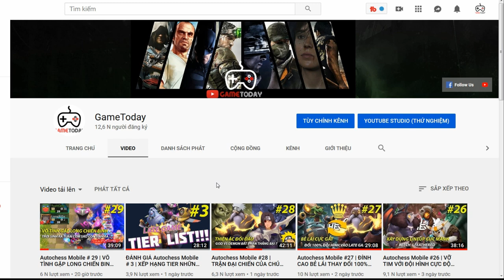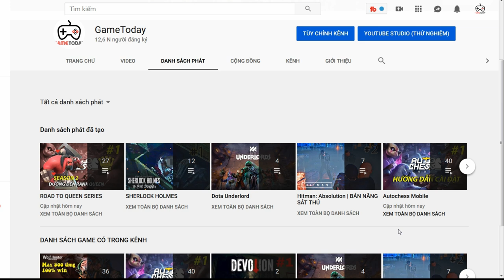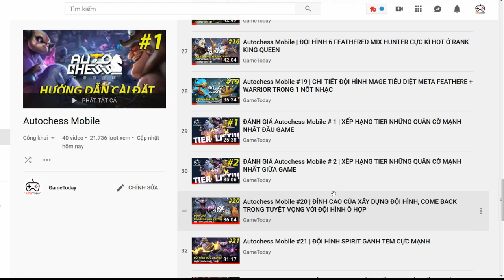TÓM TẮT NHANH | CLIP CỰC NGẮN GIÚP CÁC BẠN TỪ KHÔNG BIẾT GÌ VỀ AUTOCHESS LÊN QUEEN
☞  THAM KHẢO THÊM HƯỚNG DẪN CHI TIẾT ĐỘI HÌNH WITCH + GOBLIN VÀ CHIẾN THUẬT GAMBLE Ở ĐÂY:

Đây là SERIES LEO RANK game AUTOCHESS MOBILE được phát trực tiếp trên kênh youtube GameToday của tôi - Tuấn Cơm . Những trận đấu thực tế ở mực HighRanked với chuyên môn cao của cả 8 người chơi giúp các bạn tham khảo. Rất mong nhận được sự ủng hộ của ae.

GameToday trang kênh chuyên hướng dẫn chơi , review game

Trang mình về Autochess với nội dung hướng dẫn + chia sẻ cách đánh , cách leo rank top 1 với các combo được mình nghiên cứu sau một thời gian dài giúp các bạn có thể tiếp cận game và leo rank 1 cách nhanh nhất trò này. Các bạn nào đã đăng kí ủng hộ mình rồi thì mình mong rằng sẽ ủng hộ mình tiếp nhé . Còn những bạn nào chưa xem mà quan tâm game này có thể vào xem ủng hộ mình cũng như chia sẻ kinh nghiệm của các bạn để mình hoàn thiện kênh các bạn nhé!